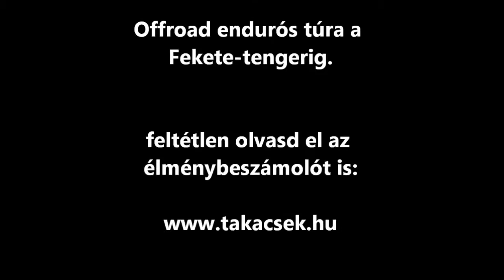Aradtól a Fekete tengerig enduróval - rövid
Botond barátommal már elég régóta tervezgettük, hogy teszünk egy olyan igazi, több napos, nomád endurós túrát. Mivel ezen a nyáron már mindkettőnknek megvolt a Suzuki Dr250-es kis endurója, így igazából az összes komolyabb akadály elhárult.
Szeged-Makó-Arad után bevetettük magunkat a Zarándi hegyekbe és igazából ki sem jöttünk a Kárpátok legkeletibb részénél... 10 nap alatt kb. 2400 km-t tettünk meg. Alapvetően offroad, az aszfaltos szakaszokat próbáltuk kerülni, persze néha-néha azért kénytelenek voltunk ráfanyalodni
Nagyon jól éreztük magunkat - remélem, hogy ezzel a kis videóval másoknak is kedvet tudunk csinálni az ilyen, kicsit esztelen, de alapvetően felejthetetlen kalandhoz

Sajnos - időhiányában - a beszámoló írásával elakadtam...